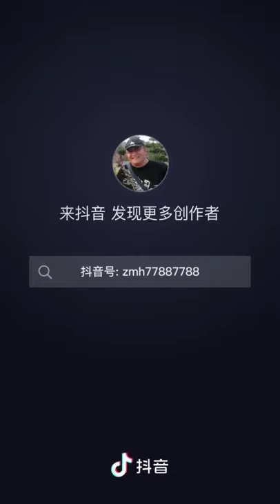2021.9.3《人民日报》发文批霉帝公鸡秽代理人钟南山，张文宏，14亿中国人民不是白痴，对一切贪官汉奸卖国贼诛灭九族!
人民日报发文批钟南山，这是为哪般？

中国有句老话，叫秋后算账。

这不，刚立秋，人民日报就开始批钟南山了。

8月6日，人民日报发布重磅文章，批评卫生部和钟南山，以及缺乏自信缺乏文化的媒体，阻碍中医复兴17年，对于中医发展和广大人民群众的健康是一个巨大的损失。

图片

可以说，这是中国主流媒体第一次直面中医被多年刻意打压的敏感问题，或许这将揭开中医发展的一个序幕。

钟南山，一个成名于非典时期神一般的人物，这次德尔塔变异毒株之后，注定将走下神坛。

以前，谁要是说钟南山一个不字，那都是犯忌的，不被网友骂死，也会马上被删帖伺候，但是现在，三十年河西三十年河东，物是人非了

物满则盈，盈满则亏。

大红大紫之时，也必将是走向大祸临头之日。

现在，钟南山果然被批了。

我从没有写过一篇有关钟南山的文字，记得疫情当初，我是有冲动想写下他的，不为别的，就为他那句“可以人传人”，但是后来知道这是上峰决定，只是借他的口说出而已，于是便作罢。倒是写了几篇有关张文宏的文章，他的清流，他的坦诚，他的不欺负弱小，都是我所欣赏的。

图片

关于钟南山，他走了一条特殊的路，从非典时期的板蓝根，到新冠病毒的连花清瘟胶囊，我不知道这是一条多少人充满着期待但却望眼欲穿的用失望铺满的路？

有通过板蓝根拯救出被非典死神的虎口里争夺回来的生命吗？我不知道，从未见有过报道；有通过清瘟胶囊救赎出被新冠病毒的恶魔夺去的灵魂吗？我也不知道，也没见有啥报道。

但这一点也不影响钟南山成为神一样的人物，因为有强大的宣传机器，你不想红都不行。舆论能造神，但也能杀神。这不，钟南山终于走下了神坛。

平心而论，我对钟南山并没有什么恶感，只是感觉他广告做的有点太直白了，也太猛了，甚至有点粗糙，使得我这个曾经的广告人有点看不下去了。当然更多的中国人是看不出来这一点的，依然如醉如痴地如韭菜爱镰刀般地热爱着这个神一般的人物，只是当国家主流媒体批判钟南山的时候，来不及脑筋急转弯而会闪了腰，就像“我被青春撞了一下腰”一样的赶脚。

中医，这是一个古老而又年轻的话题，一般人是不敢触碰这个话题的，就像一般人不敢触碰转基因的话题一样，因为势必会造成撕逼甚至撕裂。认知的差异必然会带来观念的冲突和激辩。在信息的鸿沟里，不用的深度必然会有不同的体验和不同的观感，这是一定的。就像我们老家的小河沟和马里亚纳海沟的深度注定不同一样。这是没法交流的，不在一个层级。

但不可否定的是我对中医有着特殊的好感，因为被医院死神判定活不过半年的家父却被中药支撑多活了五年，藉此我也多了几年的孝道以慰藉我被生活的兵荒马乱所烦扰的心。不能不说中医有着它独特的博大精深，但可悲的是被一些利欲熏心的官老爷给扼杀了，因为中药实在是卖不上好价钱，远道的和尚好念经。

看到有关报道，新冠病毒竟然被我们曾经的耳熟能详的土霉素给治好了，但现在还能买到土霉素吗？早改成一个洋名而卖高价了。这就是国人的一种见利忘义的可悲之处了。当人们没有了信仰，注定精神会被掏空，从而变成行尸走肉一般的躯壳。当人人都向钱看而忘了舍身取义的立身之本，这个社会还能好吗？是谁把人变成了金钱的奴隶？不敢多说了，再说多了这篇文章就会变成了惊叹号。

人日批钟南山，这或许透露出一个信号，要回归中医。回归中医我不反对，但不能因噎废食，不能不是左就是右，要力求平衡，要真正做到古为今用，洋为中用。这才是一种平衡之术。要百花齐放，而不能一个大好的院子，只允许种一种花草，岂不是有点可惜？

钟南山走下神坛不可怕，他本来就是一个凡人，尽管他做了一些于国于民有害的事，但可怕的是把他打成“臭老九”，甚至“汉奸”、“卖国贼”，那就有点悲惨了，更有些可悲了，这不是我所希望看到的。